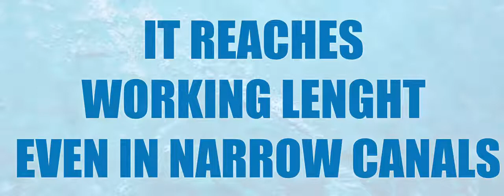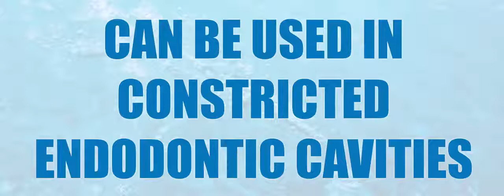Daily use of Irriflex®, the new irrigation tip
By Dr. Bartłomiej Karaś